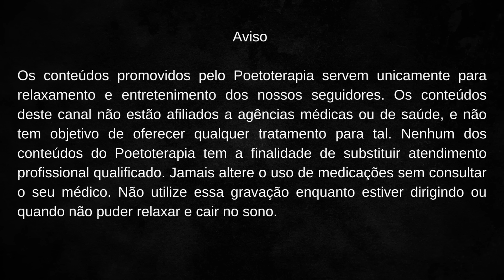MEDITAÇÃO GUIADA – AS COLINAS DO PARAÍSO VIAGEM MENTAL RELAXANTE (VOZ SUAVE)